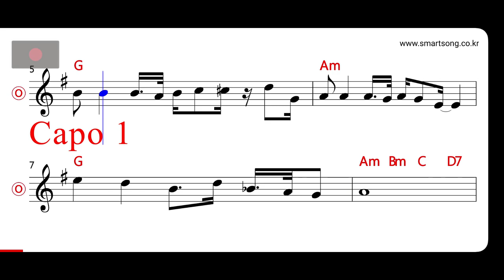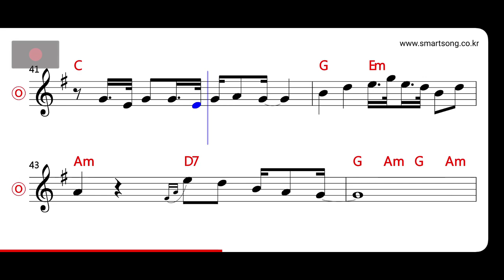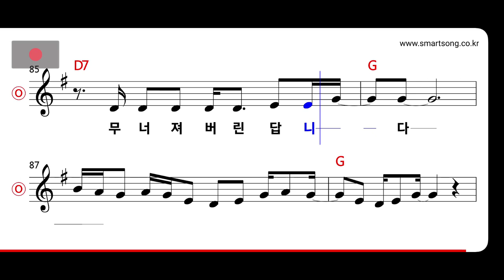추가열 - 바보 같은 사람 MR